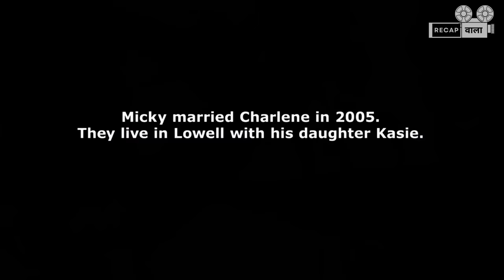एक Fighter की Real Life Story | RecapWala | Thoughts in Action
Based on the story of Micky Ward, a fledgling boxer who tries to escape the shadow of his more famous but troubled older boxing brother and get his own shot at greatness.